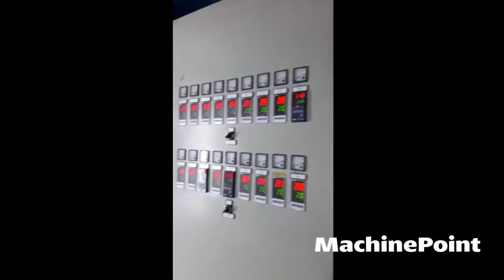GHIOLDI SH99 F.1600 Cast coextrusion lines | GHIOLDI Machines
GHIOLDI SH99 F.1600 in production
█► MachinePoint presents you a used Cast coextrusion lines for sale, from year 1998. The brand is GHIOLDI and the model is SH99 F.1600. Materia is CPP and Film Width (Max) is 1500 mm. This machine is classified under Film\Film Converting and Bag making machines in MachinePoint inventory.